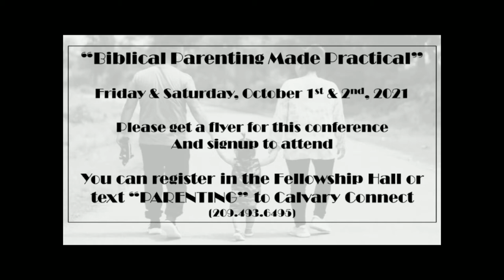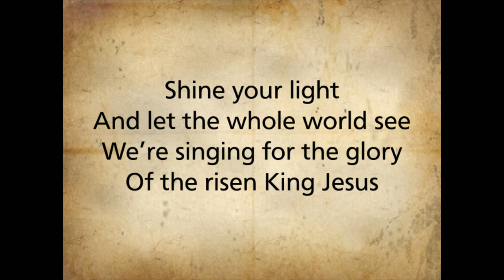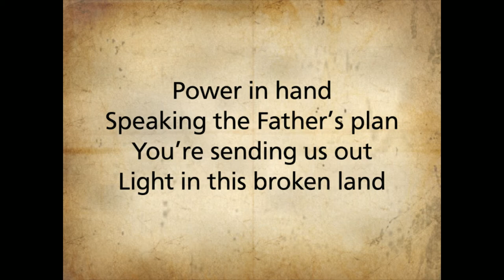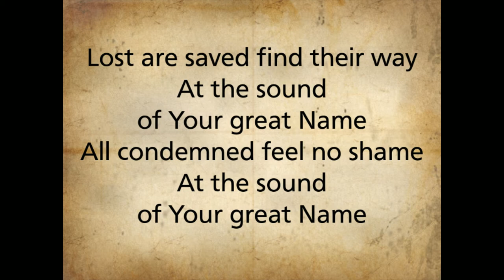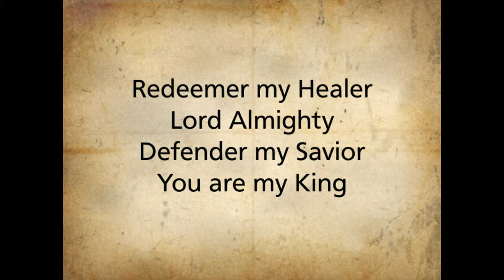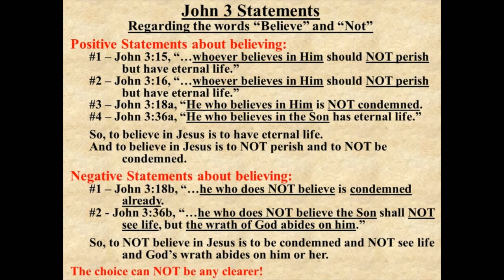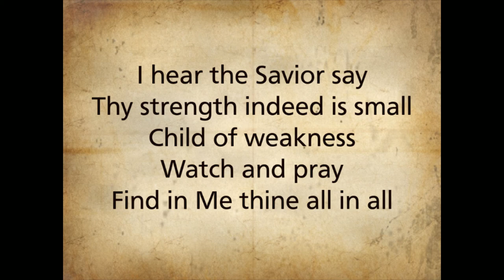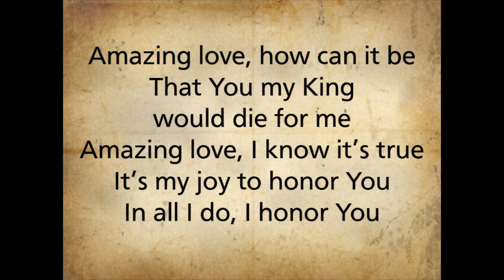Sunday Service - John 3:1-21